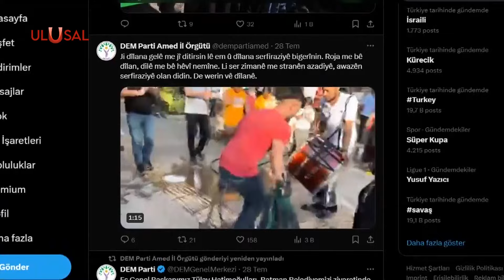DEM Parti İl Eş Başkanları Veysi Dilekçi ve Gülşen Kurt gözaltına alındı